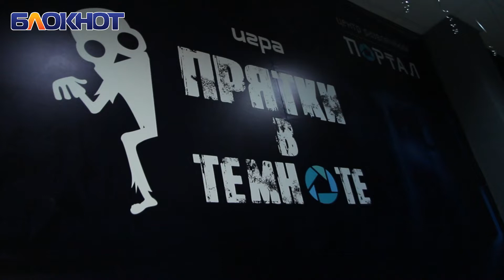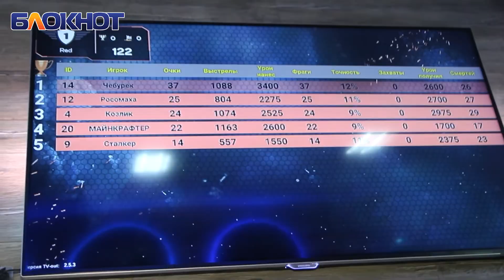Вооружились бластерами и устроили ожесточенную схватку участники «Сбросить лишнее»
В рамках проекта «Сбросить лишнее» участникам предстояло продемонстрировать свою меткость, ловкость и скорость. А помог им в этом центр развлечение «Портал», который находится по адресу ул. Энтузиастов, 23В.

Выброс адреналина и физическая нагрузка - участники «Сбросить лишнее» остались довольны таким времяпрепровождением.